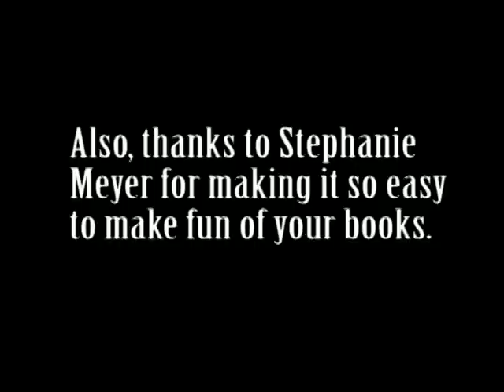A Twilight Summary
A Twilight Summary is a final project I had to do for a video class.. It is a literally just summary of Twilight and New Moon. Its really cheesy and awkward but oh well.

Edited and Directed by: Caroline Rysenga

Cast

Christina Barna
Patrick Amolsch
Brad Roelandt
Robert Tomasaitis
Thea Cruz
Kelly Treharne
Marie Perreault
Matt Sheehan
Alexa Porter
Christine Rysenga
Shaheem Laird
Meghan Steingold
Lisa Babb